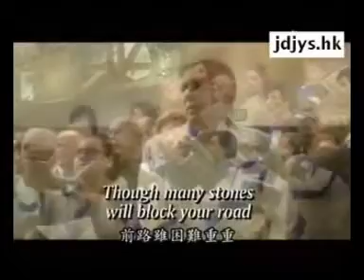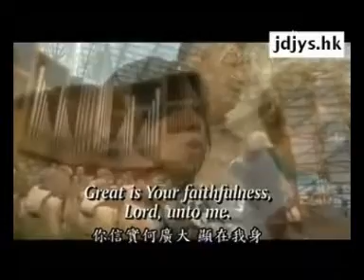Great is Your faithfulness!(你信实何其大）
好听